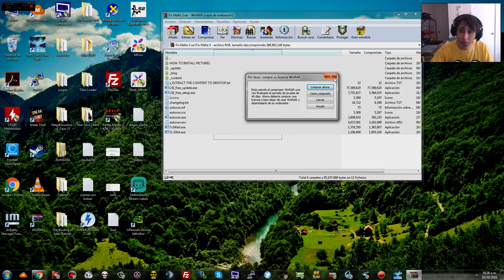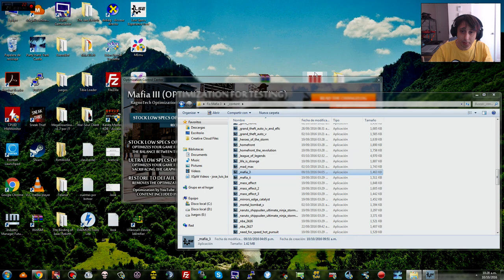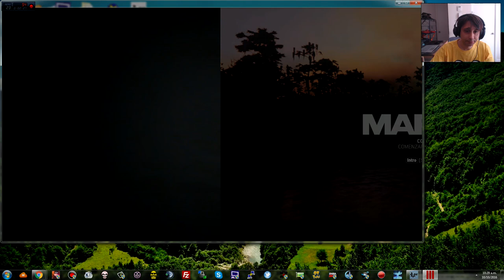Mafia 3 Lag Fix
Mafia 3 Lag Fix -  how to improve performance in mafia 3

★ how to improve performance/fix lag in mafia 3 on low specs pc (low specs experience™).

how to fix lag mafia 3 with 3danalyze #1000% working.